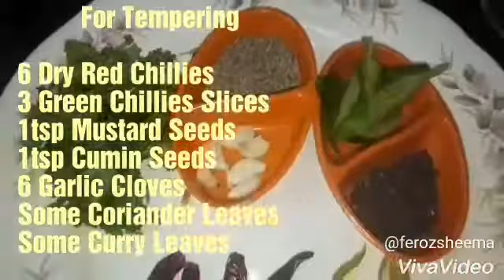Dahi ki Kadi With Urad Dal Bhajia's / Delicious Kadi Recipe